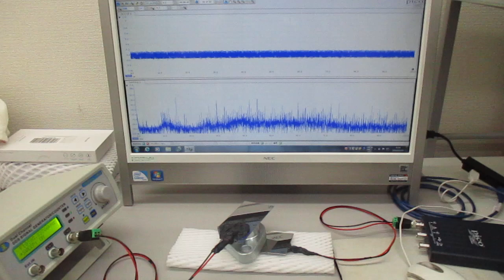音圧測定解析に基づいた、超音波伝搬制御技術（超音波システム研究所）